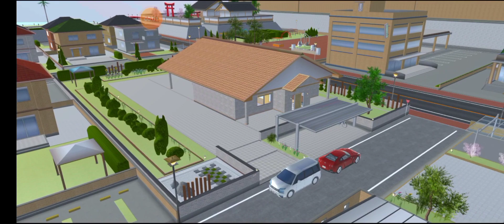Cooking Competition |||SAKURA School Sinulator